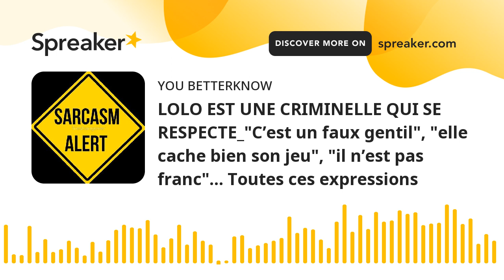LOLO EST UNE CRIMINELLE QUI SE RESPECTE_"C’est un faux gentil", "elle cache bien son jeu", "il n’est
"C’est un faux gentil", "elle cache bien son jeu", "il n’est pas franc"… Toutes ces expressions, souvent entendues et prononcées, constituent la mise en doute de la gentillesse d’un individu. En effet, certaines personnes vont avoir tendance à surjouer, à forcer le trait afin d’obtenir ce qu’elles désirent. Mais si certains se montrent faussement gentils, d’autres, en revanche, possèdent de réelles et profondes qualités humaines.

Trahisons, humiliations, violences... Certaines situations font souffrir et semblent impardonnables, même venant de personnes appréciées. Pourtant, nombre de spécialistes vous diront qu’il faut savoir pardonner, pour notre paix intérieure et notre épanouissement personnel. Nos conseils pour y parvenir.

Qu’est-ce que le pardon ?

Le pardon a deux sens bibliques : lorsque Dieu pardonne à un homme, il écarte le châtiment prévu pour le péché. Et lorsqu’un homme pardonne à un autre, il annule ses mauvais sentiments à l’égard de celui qui l’a offensé.